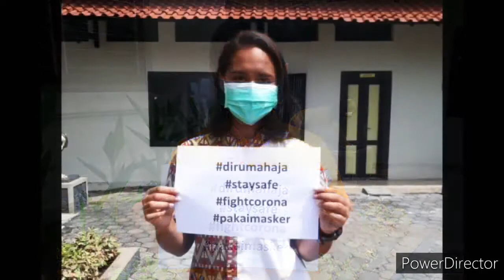IBU PERTIWI ( COVER SMP HAMONG PUTRA LASEM )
Saat Pandemik COVID 19 Banyak Korban Yang terkena hampir di seluruh Indonesia Maka Semoga Ini Segera Berlalu dan Bangkit Kembali Untuk Menjadi Indonesia Yang Tangguh